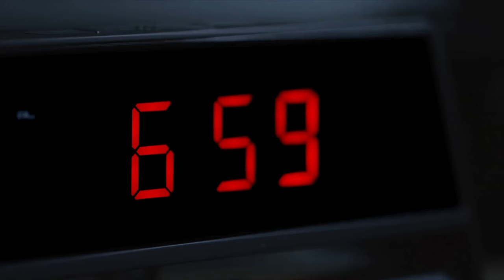The Glow Up Challenge: 30 Days to Your Best Self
Welcome to the Glow Up Challenge! In this 30-day journey, we're diving deep into self-care, personal growth, and becoming the best versions of ourselves. YES. I'm going to challenge you if your up for it .

Join me as we embark on a transformative adventure, focusing on our well-being and committing to positive habits that will elevate our lives.

Each day, we'll be tackling various aspects of self-improvement, from hydrating our bodies to nourishing our minds with inspirational reading and motivational content. We'll establish a daily routine that prioritizes self-care and productivity, setting the foundation for lasting change.

I'll be sharing practical tips, personal anecdotes, and encouragement to keep us motivated along the way. Let's hold each other accountable, celebrate our victories, and navigate through the challenges together.

Whether you're looking to boost your confidence, enhance your productivity, or simply cultivate a happier, healthier lifestyle, this challenge is for you. Let's commit to investing in ourselves and embracing the journey towards self-discovery and growth.

Join the conversation in the comments below and share what you're committing to for the next 30 days. Together, we'll glow up and become the best versions of ourselves!